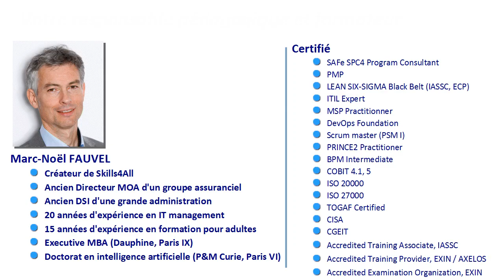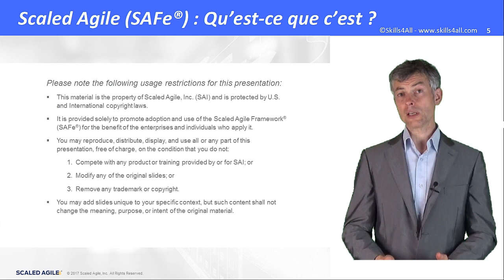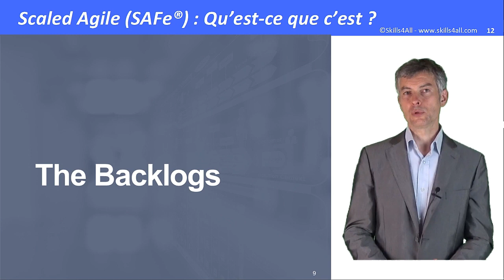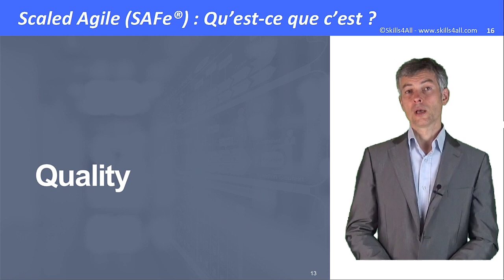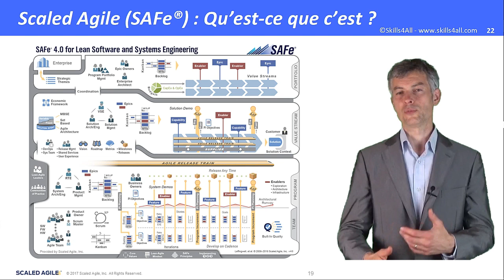Scaled Agile (SAFe®) qu'est ce que c'est ?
SAFe Scaled Agile framework agilité d'entreprise: cette meilleure pratique permet à une entreprise qui a expérimenté l'agilité au niveau des équipes, de diffuser l'agilité à travers toute l'entreprise; cela inclus les opérations, le développement et les budgets.
Scaled Agile est pratiquement le seul référentiel opérationnel à permettre un tel fonctionnement à travers toute l'organisation.

 I SKILLS4ALL, C’EST QUOI ? I

Skills4All est un organisme de formation digital qui prépare à des certification internationales dans le domaine de :
⚙️La gestion de projet
🤸L’agilité
💻La transformation digitale

I OU NOUS CONTACTER ? I

📍 54/56, avenue Hoche, 75008, PARIS

I OU RETROUVER LES FORMATIONS ? I